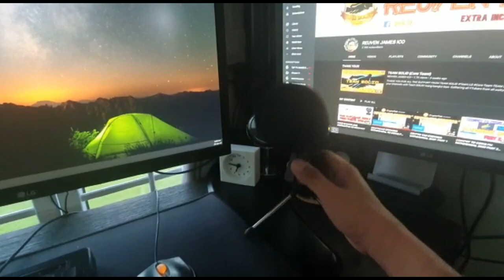UNBOXING # 1 XTUGA BM880 USB COMDENSER MICROPHONE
1. Plug and play USB recording microphone with 5.9-Foot USB Cable included for computer PC laptop that connects directly to USB port for record music, computer singing or podcast. Easy to use and install on Mac or PC.
2. Solid sturdy metal construction designed computer microphone with stable tripod stand is convenient when you are doing voice overs or live stream on YouTube. With earphone monitoring function, you can hear your own voice, and you can also hear the sound from the device connected to the microphone.
3. Recording microphone with additional volume knob itself has a louder output and is more sensitive, your voice would be heard well enough when gaming, skyping or voice recording. With ECHO function, can meet the sound needs of different scenes.
4. USB-powered design condenser microphone for recording no need the 48v Phantom power supply, work well with Cortana, Discord, voice chat and voice recognition. At the same time with the red net cotton design, the appearance is more dynamic and beautiful.
5. Uni-directional polar pattern condenser microphone for computer captures your voice properly, produce clear smooth and crisp sound without static noise. Great for gamers/streamers at isolating the sounds from the main source and separating them from any background noise. Does the job well for streaming broadcast, OBS and team speak.
TimeStamps:
00:40-Introduction
06:00-Unboxing
06:45-installation

Support me:
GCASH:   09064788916